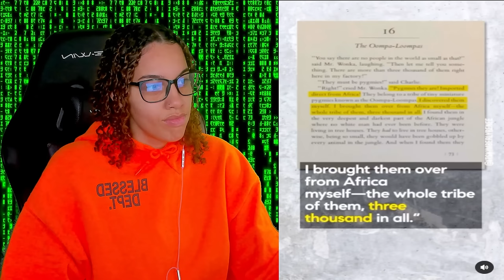CREEPY And STRANGE TikToks That Will Make You Question EVERYTHING!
CREEPY And STRANGE TikToks That Will Make You Question EVERYTHING! | Perkyy

Equipment I Use: